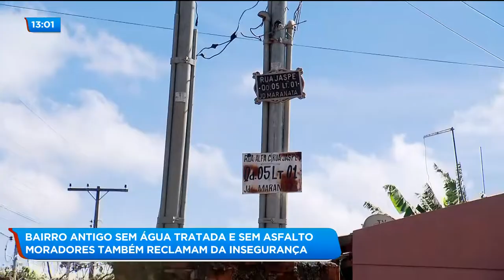BAIRRO ANTIGO SEM ÁGUA TRATADA E SEM ASFALTO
Moradores também reclamam da insegurança.